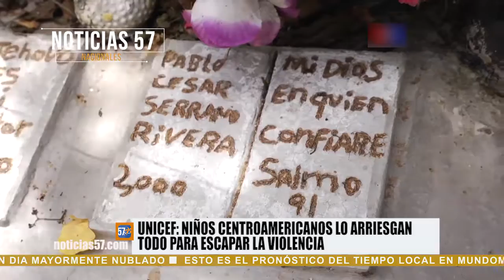Noticias 57 | Nacionales 08/24